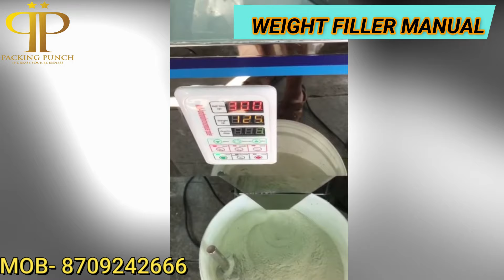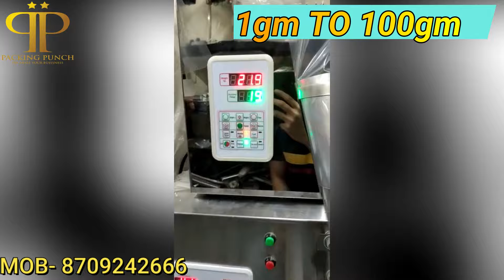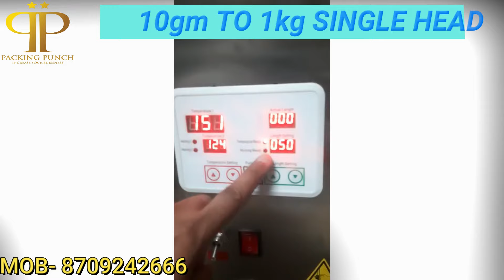सिर्फ 65000/- से शुरु पाउच बनाने की आटोमेटिक मशीन | कुछ भी पैक करे AUTOMATIC POUCH PACKING MACHINE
मशीन एक पैकिंग अनेक
पाउच बनाने की आटोमेटिक मशीन सिर्फ 65000/- से शुरु
एक मशीन से 1gm से 100gm ,10gm से 1Kg
कुछ भी पैक करे

ADDRESS- NOIDA SEC 10 C BLOCK
BRANCH OFFICE - RAMGARH ,RANCHI ,JHARKHAND

Pouch Packing Manufacturer
Pouch Packing Business
kurkure Making business
chips manufacturer
horizon Band Sealer Machine
New Packing Machine
Fully Automatic Packing Machine
Pouch Packing Machine
Pouch Packing Business
KURKURE MAKING MACHINE
POP MAKING MACHINE
NAMKEEN MAKING MACHINE
ROASTED MAKING MACHINE
MATERIAL MIXTURE MACHINE